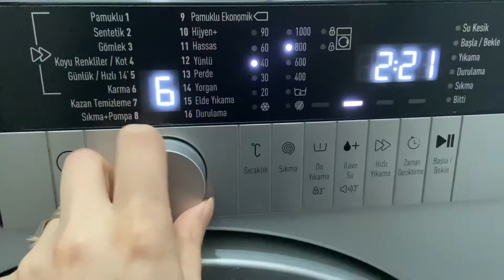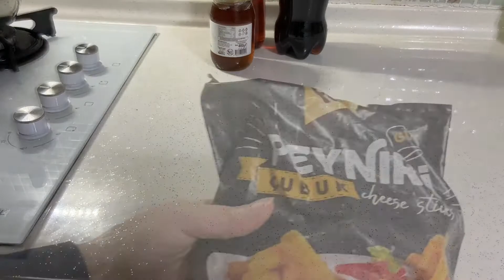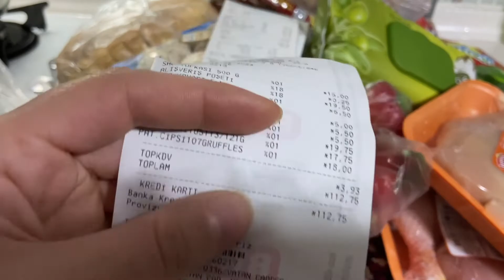Temizlik videoları/ market alışverişi/ günlük vlog/ sessiz vlog/ detaylı temizlik/sütlaç yaptım